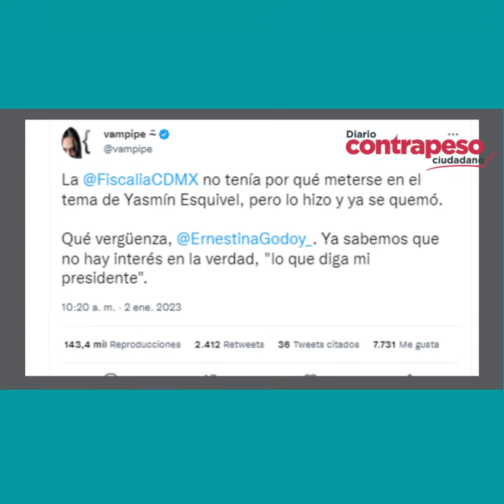Mientras AMLO la 'pobretea', en redes sociales critican a ministra Yasmín Esquivel